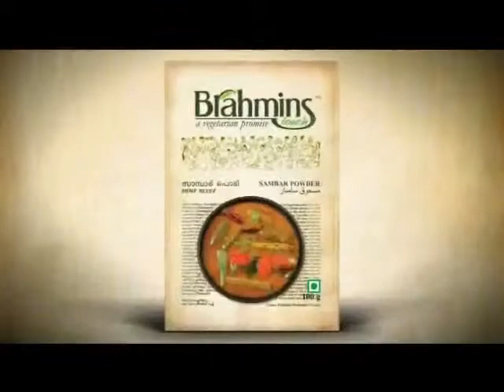Brahmins sambar powder - a fertile-isle film